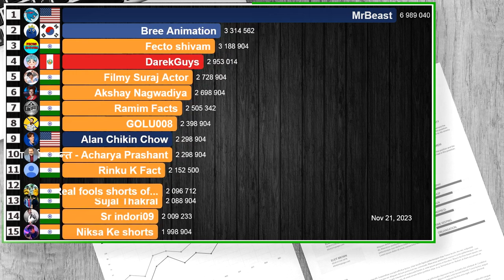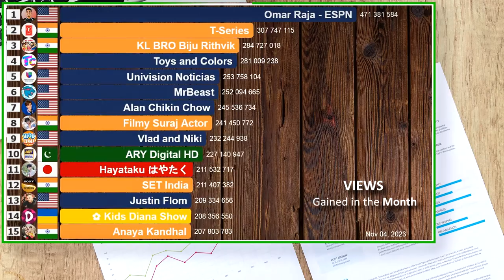Fastest Growing YouTube Channels November 2023 (Subs & Views)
A visualization of the fastest growing YouTube channels worldwide in the month of November 2023.

Korea (Republic of) 1 channel
Canada 1 channel
Unknown 1 channel
United Arab Emirates 1 channel
Peru 1 channel

TOP 15 CHANNELS - VIEWS RANKING

Belgium 1 channel
Ukraine 1 channel

DATA SOURCE
- Socialblade website